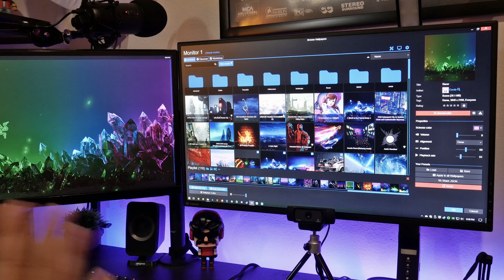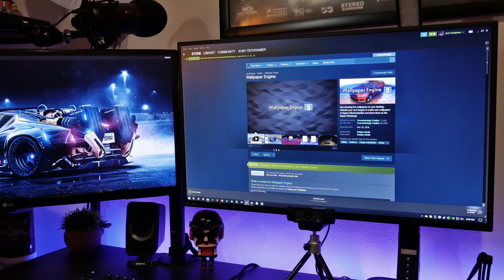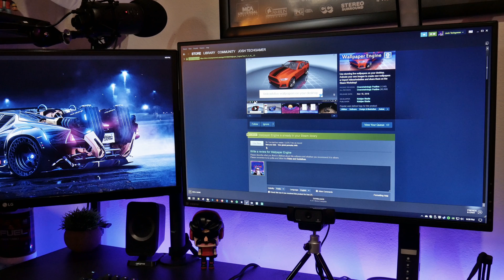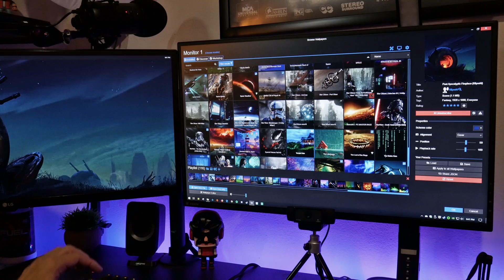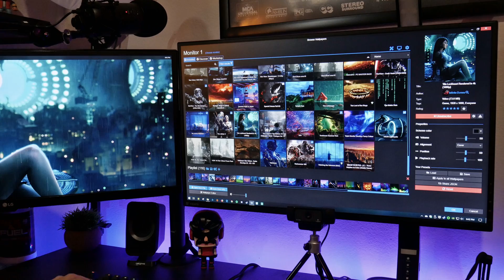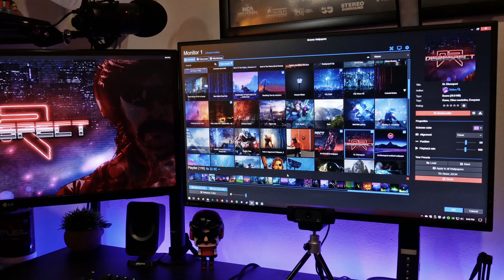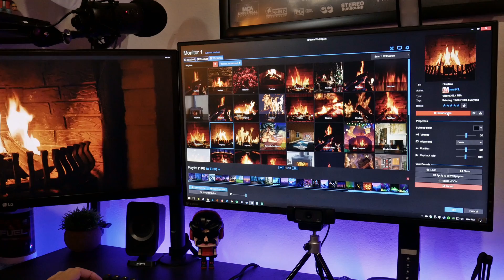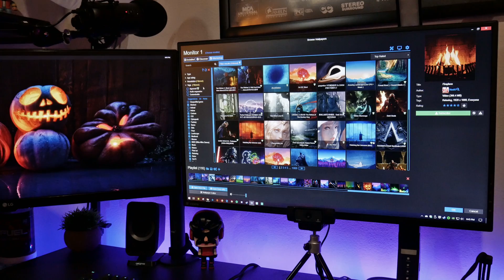Wallpaper Engine! Make Your Windows Desktop Look Awesome!